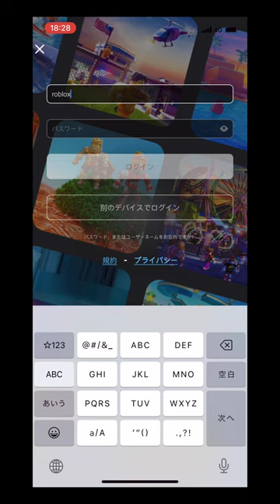ロブロックスで９億ロバックスの裏ワザやってみた！こわすぎる！